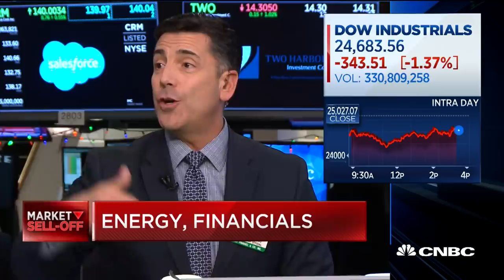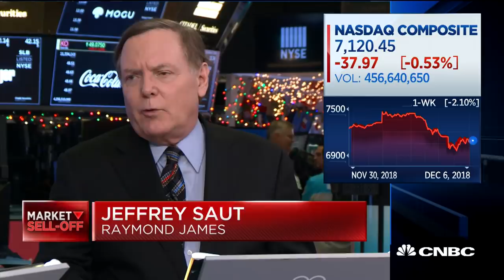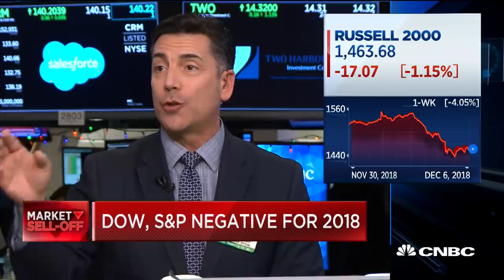Yield curve always matters, says expert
CNBC's "Closing Bell" team discusses the market madness with Jeff Saut, chief market strategist at Raymond James, Steve Grasso from Stuart Frankel, and Rick Santelli from the CME in Chicago.